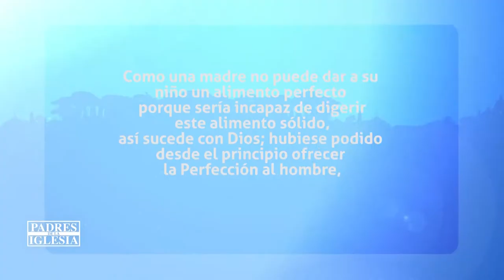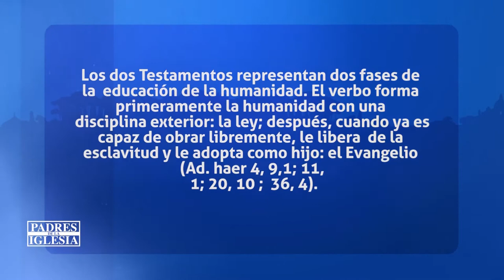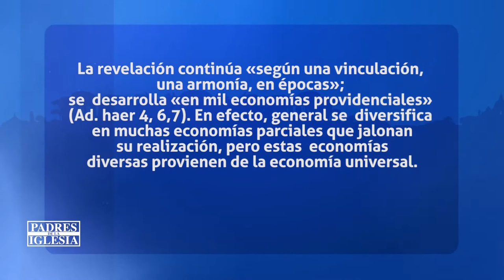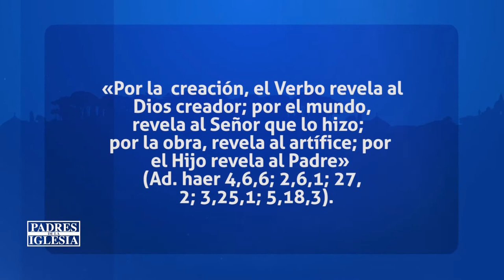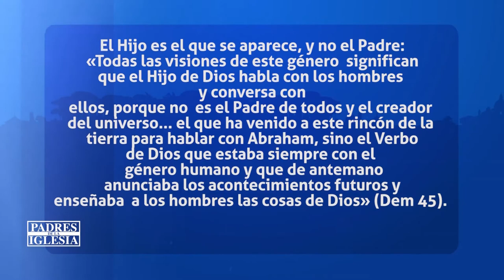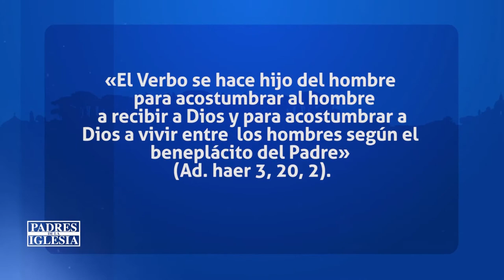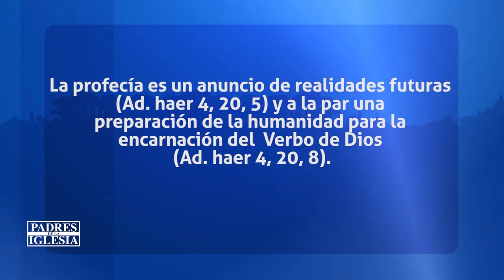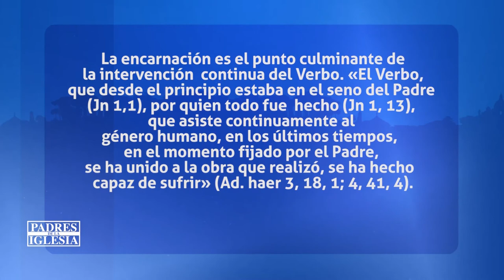Padres de la Iglesia: Lunes 07 de Febrero del 2022